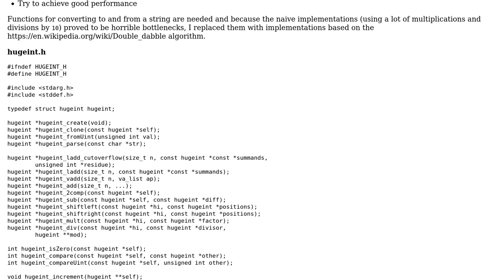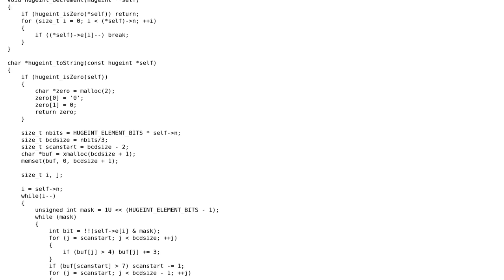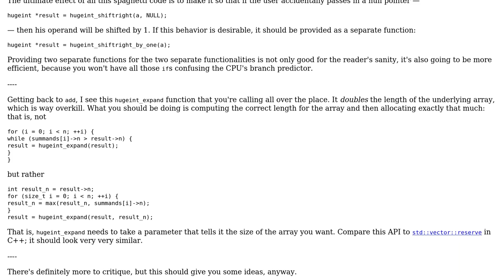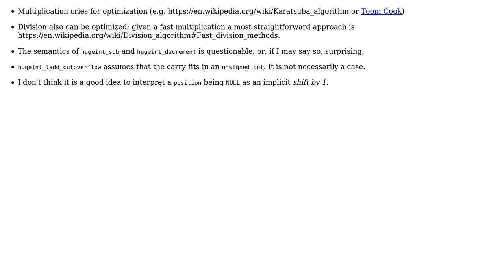Code Review: Arbitrary large unsigned integers (2 Solutions!!)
Code Review: Arbitrary large unsigned integers

With thanks & praise to God, and with thanks to the many people who have made this project possible! | Content (except music & images) licensed under CC BY-SA | Music | Images & others | With thanks to user vnp user Quuxplusone user Felix Palmen and the Stack Exchange Network Trademarks are property of their respective owners. You are responsible for your own actions.